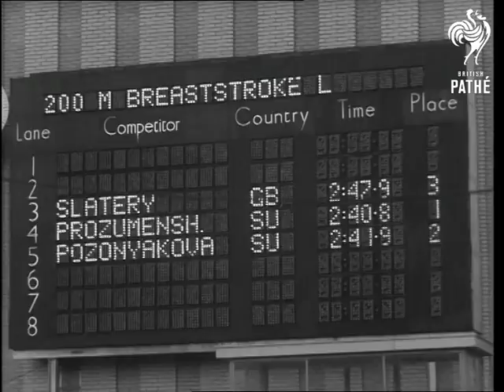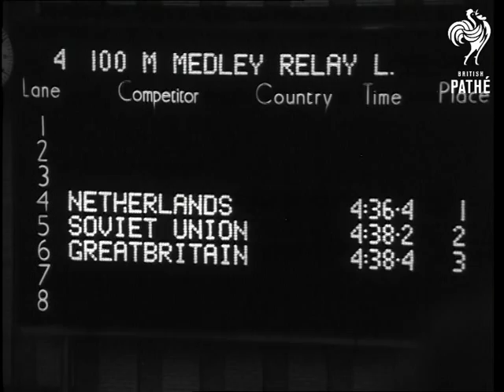European Swimming Championships In Holland (1966)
Holland, The Netherlands

EUROPEAN SWIMMING CHAMPIONSHIPS IN HOLLAND.

C.U. Of Gretta Kok (Dutch swimmer) undressing for start. V.S. The Women's 200 metre breastroke which is won by 13 year old Soviet swimmer Galina Prozumenshikova. Jill Slattery of Britain is third. V.S. The Wemyss 4 x 100 metre relay race. Winners are the Netherlands and Britain is again third, Linda Ludgrove is in the British team, also Diana Harris, Judy Gegan and Pauline Sillett.

(F.G.)
 FILM ID:3212.06